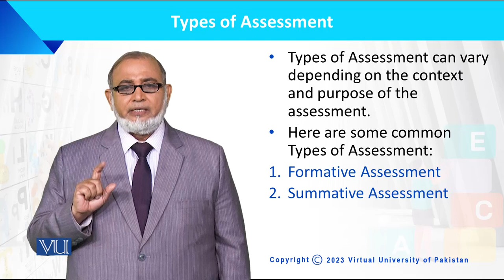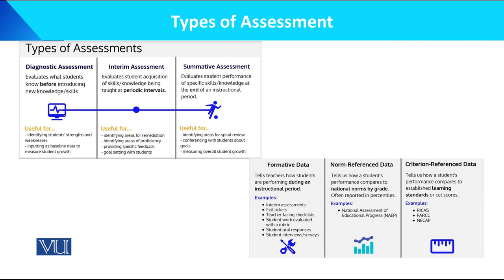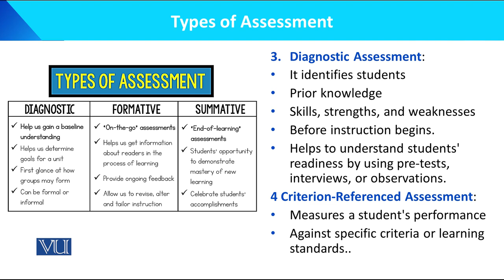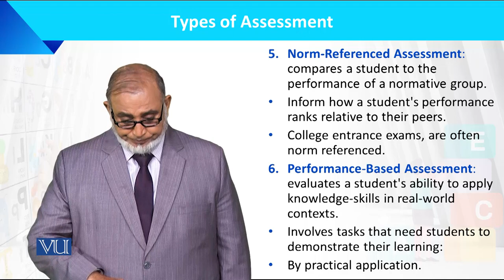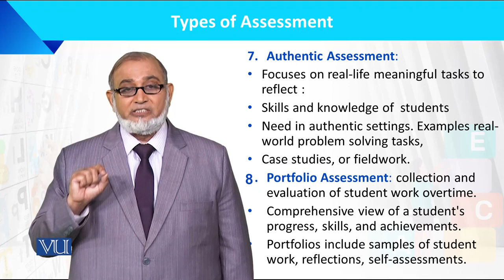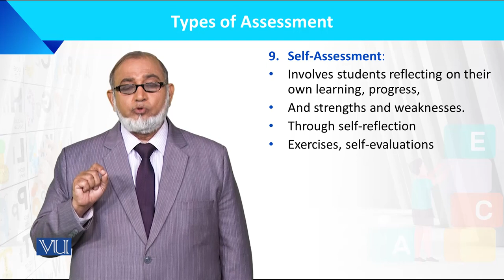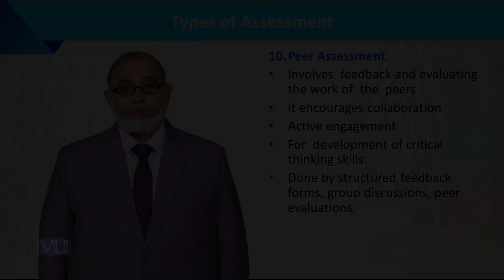Types of Assessment | Language Development of the Child | ECE201_Topic186